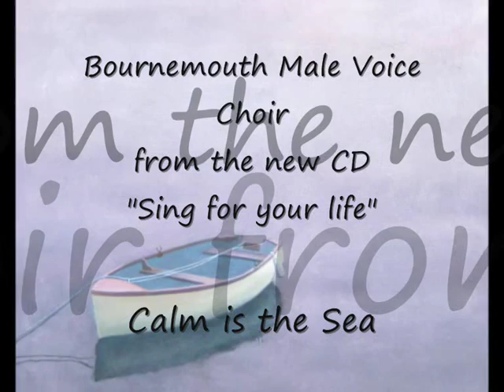Calm is the Sea - Bournemouth Male Voice Choir - New CD Launch Video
Calm is the Sea - A slide show of photos to showcase Bournemouth Male Voice Choir's new CD - Sing for your Life which will be launched on Saturday 28th November 2009 at the launch concert at All Saint's Parish Church, Southbourne - at 7:30pm - the choir welcomes special guest artist Matthew Ibbotson (Tenor) who was a member of Only Men Aloud when they won Last Choir Standing.